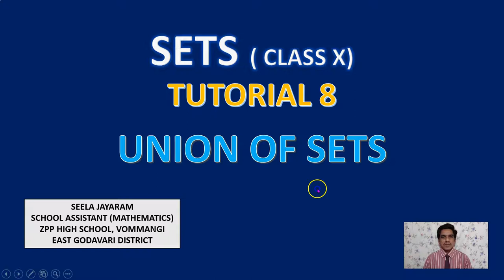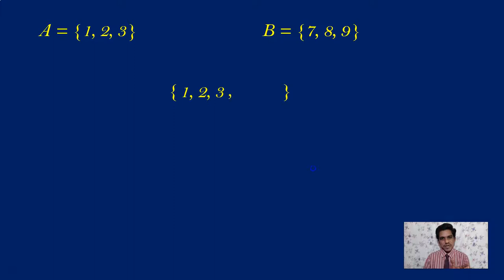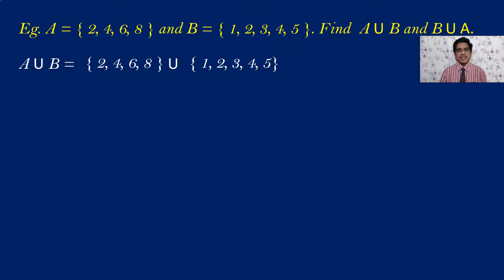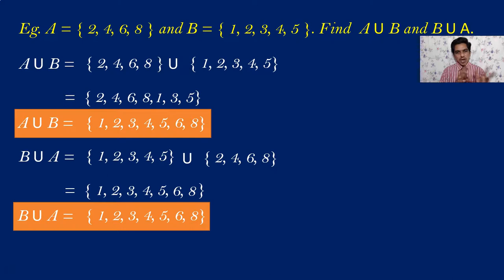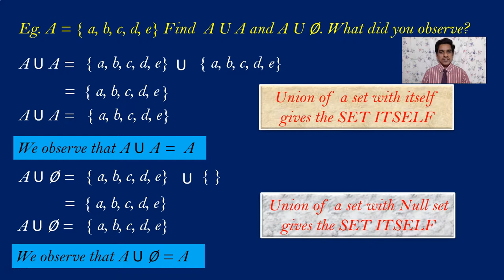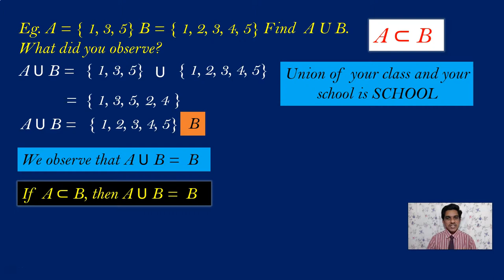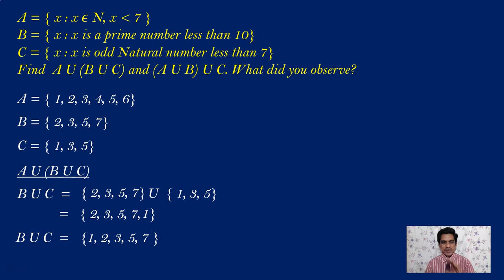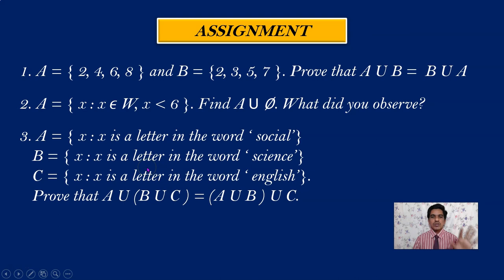UNION OF SETS - PROPERTIES OF UNION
This video explains how to find the union of two sets and properties of union of sets FOR ANDHRA PRADESH AND TELANGANA CLASS 10 MATHEMATICS